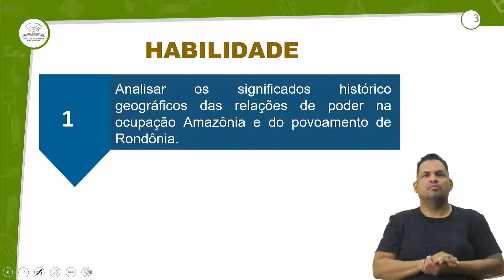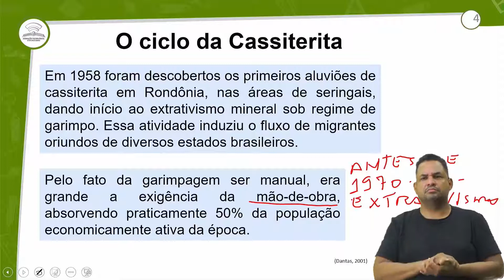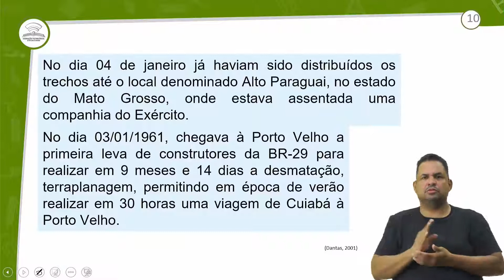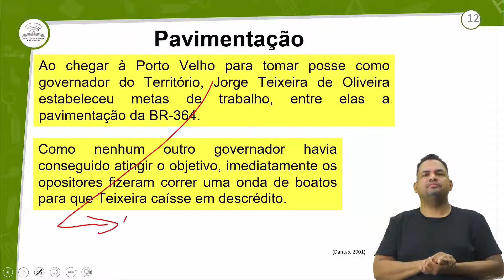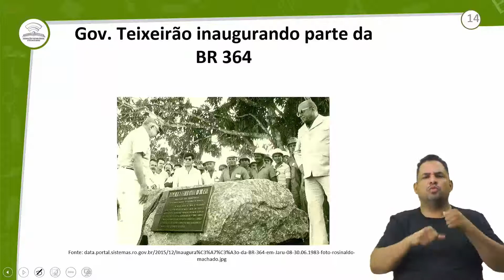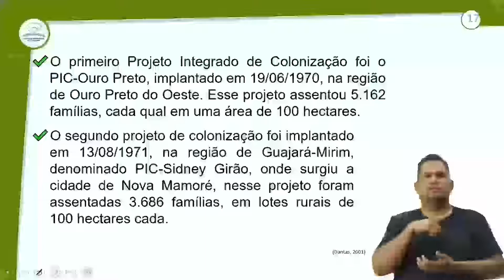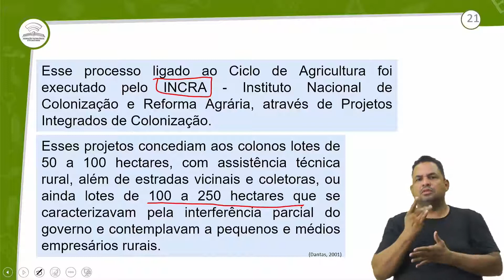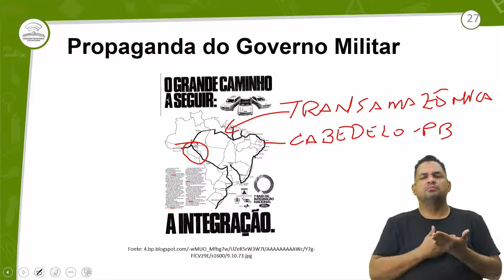12.1 - EVOLUÇÃO E COLONIZAÇÃO AMAZÔNICA III - GEOGRAFIA DE RONDÔNIA - 3º ANO E.M - AULA 12.1/2021